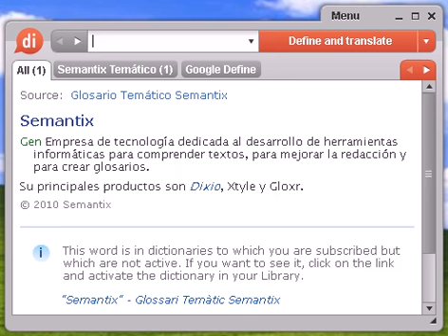Definición de curvilíneo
curvilíneo, diccionario, definición, significado, español, castellano, dixio, curvilínea, curvilíneas, curvilíneos